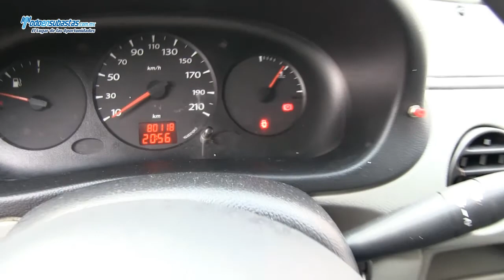RENAULT Kangoo Express Pack A/A / 2011